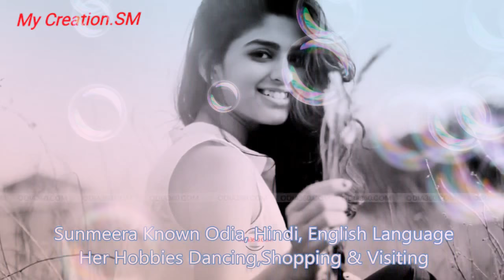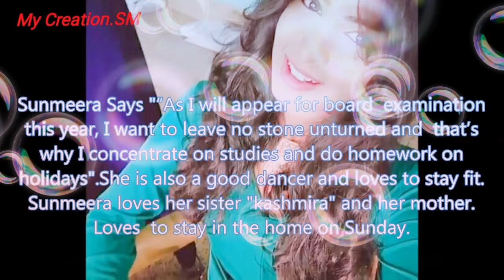Pretty Sunmeera Nagesh full biography..Odia actress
Sunmeera Nagesh Odia actress full
 Biography

Sarthak 1st Movie- laila o laila